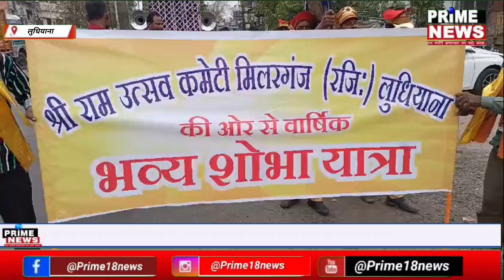लुधियाना -श्री राम उत्सव कमेटी मिलरगंज की ओर से रामनवमी उपलक्ष शोभा यात्रा का आयोजन किया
श्री राम उत्सव कमेटी मिलरगंज की ओर से रामनवमी उपलक्ष शोभा यात्रा का आयोजन किया गया जिसमें बढ़-कर कर राम भक्तों ने इस यात्रा में हिस्सा लिया और श्री रामचंद्र जी के जयकारे लगाएं हर साल की तरह इस साल भी इस शोभा यात्रा में सामाजिक एवं राजनीतिक पार्टियों ने शिरकत की इसी के साथ मंजू सिनेमा रोड शिव मंदिर से यह यात्रा दोपहर 2:00 बजे आरंभ हुई और शहर के कई इलाकों से गुजरती हुई वापस शिव मंदिर पहुंची शहर वासियों ने शोभा यात्रा का स्वागत किया एवं भव्य आरती भी की गई वही शोभा यात्रा के समूह सेवादारों ने शहर वासियों का आभार जताते हुए कहा कि अब की बार आगे से भी ज्यादा शोभा यात्रा में लोग आए हैं हम उनका तहे दिल से धन्यवाद करते हैं और भगवान श्री राम सभी पर कृपा करें
बाइट।    पवन भरद्वाज